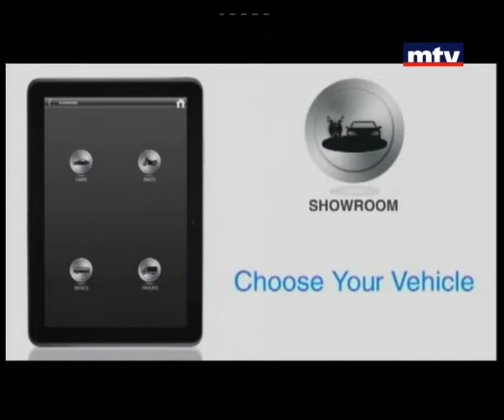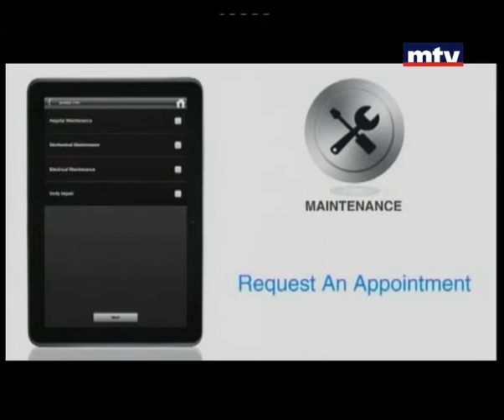Auto Focus - Mazda CX5 AWD 2014 - 29/08/2013